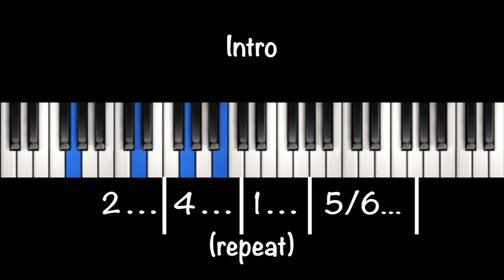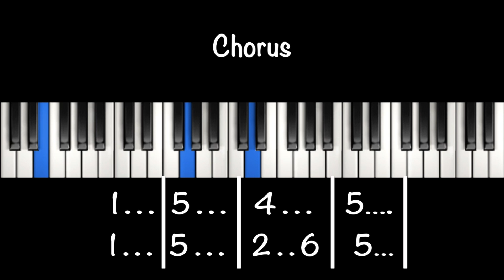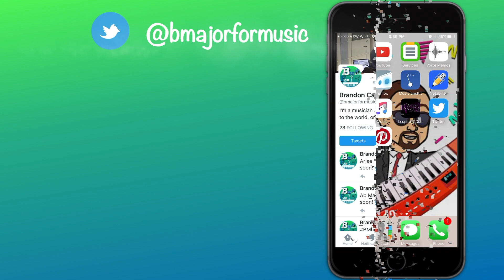Falling on My Knees by William McDowell Tutorial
Follow along with this simple but powerful song.